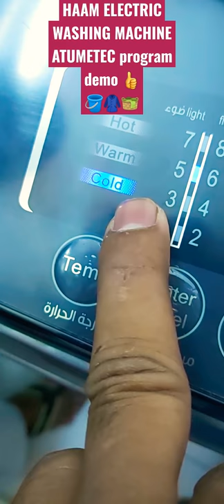HAAM ELECTRIC# WASHING MACHINE ATUMETEC PROGRAM DEMO 🪣🧥🧺🇸🇦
air conditioning khan YouTube channel subscrip my friend